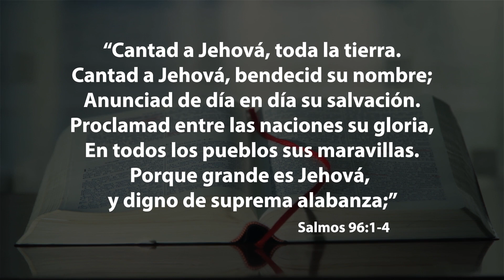Un Futuro Brillante - Pastor Elie Henry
Al acercarnos al inicio de un nuevo año, el pastor Elie Henry, presidente de la División Interamericana nos invita a alabar el nombre de Dios, por las proezas que ha hecho para con su iglesia durante el año que termina y por que a pesar que el panorama mundial no parece muy prometedor desde el punto de vista humano, sabemos que acompañados de Jesús, el futuro es brillante.